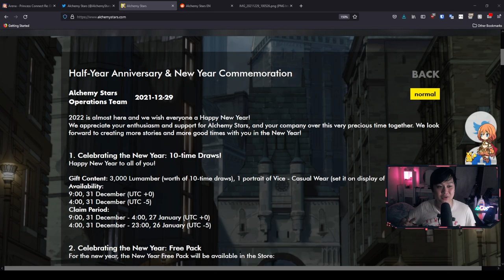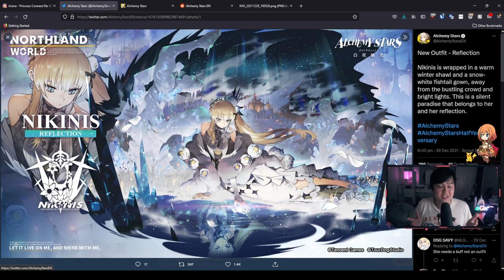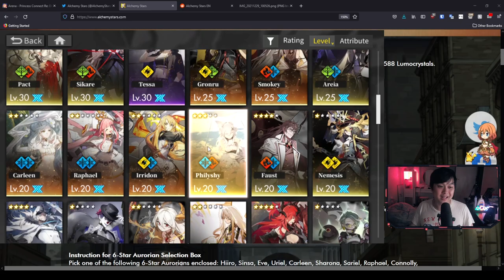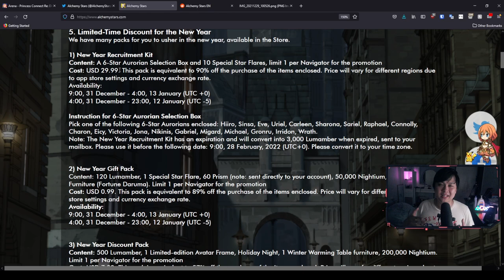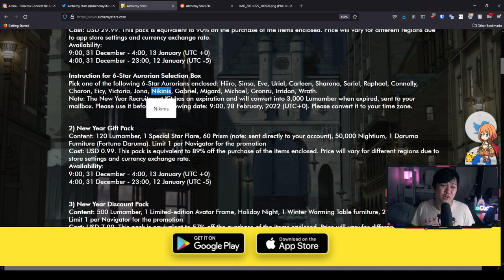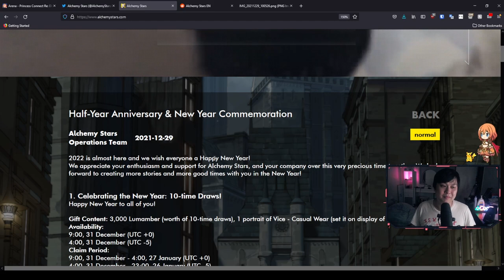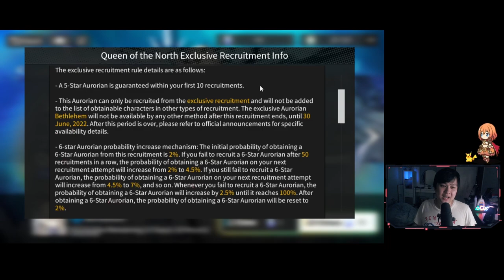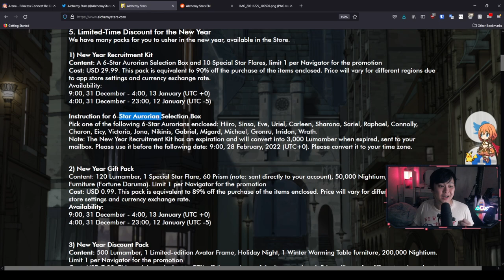My New (Bad) Gacha Strategy, 6-Star Selector, Awesome New Years Update | Alchemy Stars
Hi!

Welcome to the New Years update with Alchemy Stars, where we are essentially going to be getting a bunch of freebies hehehe. In this video, I discuss the two different types of banners in depth, and have a look at Bethlehem and Novio's kit. We also take a quick look at the upcoming new years update and how I feel about the skins, such as with all of the re-runs of the previous summer skins, etc.

Lace.
✨ About Me
✨ Socials (need to copy and paste links)